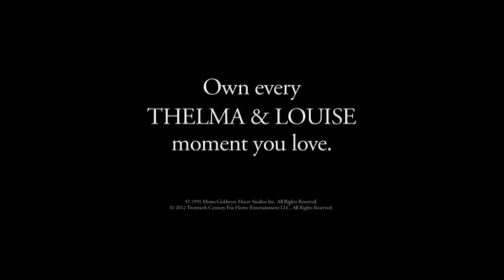Thelma & Louise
Directed by action master Ridley Scott (Hannibal, Gladiator, Black Hawk Down) from an Oscar®-winning* screenplay by Callie Khouri, Thelma & Louise is an "exhilarating" (The Washington Post), full-throttle adventure hailed as one of the best road movies of all time! Susan Sarandon and Geena Davis star as accidental outlaws on a desperate flight across the Southwest after a tragic incident at a roadside bar. With a determined detective (Harvey Keitel) on their trail, a sweet-talking hitchhiker (Brad Pitt) in their path and a string of crimes in their wake, their journey alternates between hilarious, high-speed thrill ride and empowering personal odyssey even as the law closes in.